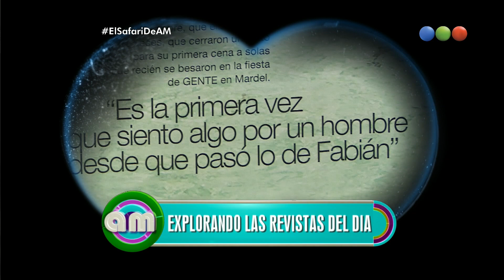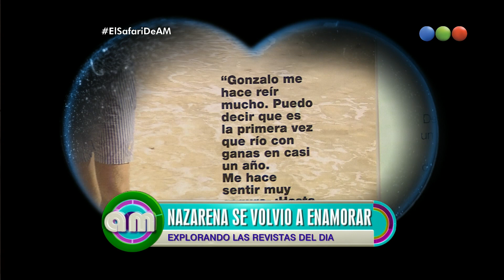Nazarena Vélez, Gamarra y el acoplado - AM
Día de Revistas en AM. Leo, Vero y los panelisas leen las últimas novedades de las revistas, notas, entrevistas, fotos y toda la actualidad de la farándula.
Ahora: Nazarena Vélez, Gamarra y el acoplado.